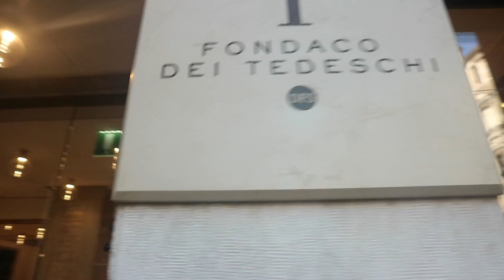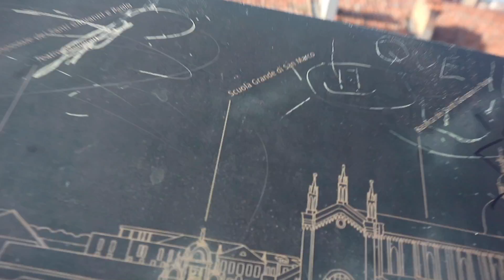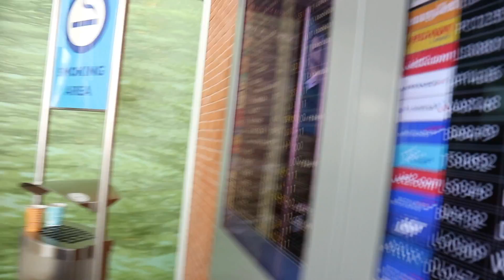BROTHER TAKEOVER ft. Bread with Antics Pt. 9 || The last of our Italian trip (for now)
Hi everyone!

EXPAND this little box for more info below!

Spent the entire day going around the Duomo on a really hot day! Regardless it was still so beautiful!

So excited to get to share this with you all!

So sit back, relax, grab a cuppa and a snack!

Cameras:
Canon EOS M10 + 15-45mm IS STM Lens
GoPro Hero4
iPhone 8+